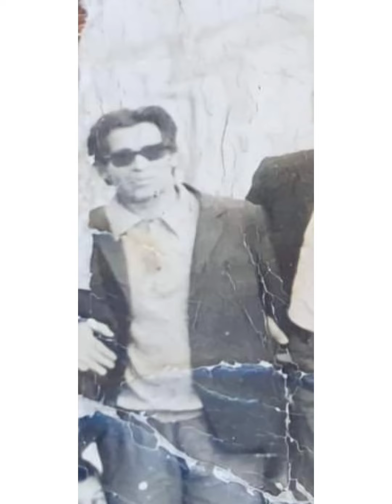Διδυμοτειχο εβρος καλλιτέχνες της γειτονιάς μου Αριστείδης